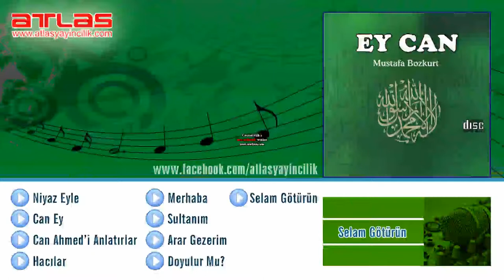Selam Götürün - Mustafa Bozkurt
Niyaz Eyle
Merhaba
Can Ahmedi Anlatırlar
Doyulurmu
Caney
Sultanım
Selam Götürün
Arar Gezerim
Hacılar